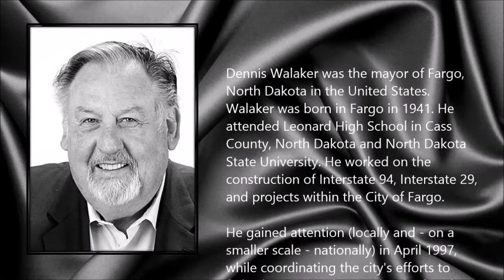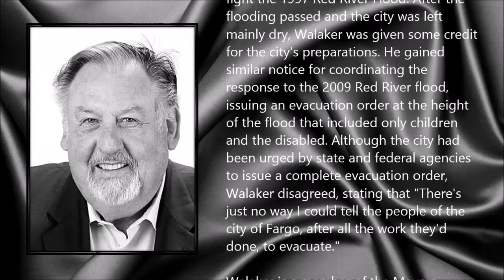Dennis Walaker ● A Simple Tribute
Dennis Walaker (10 January 1941 - 2 December 2014)